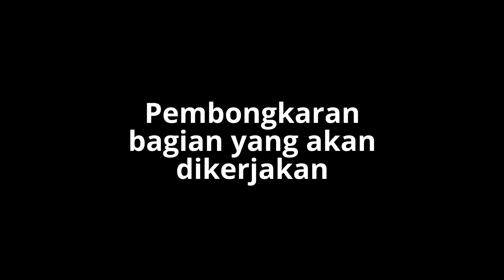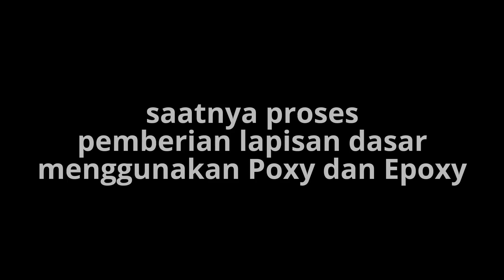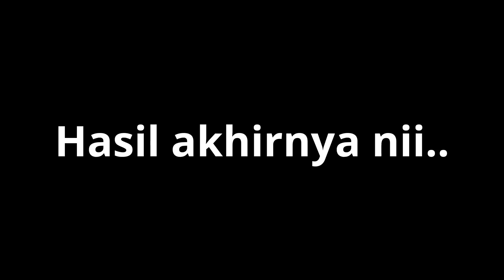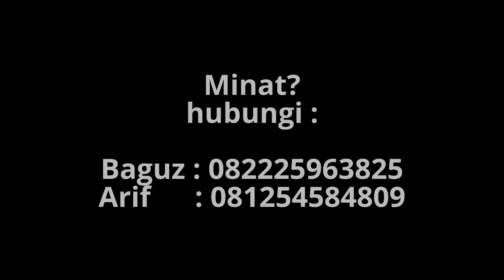APM AirBrush - Jupiter Z Burung Hantu